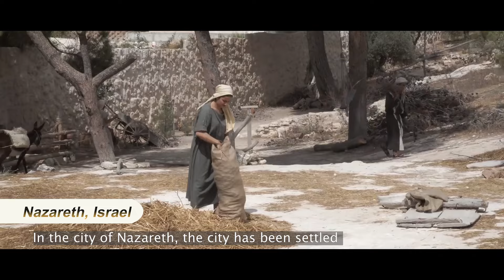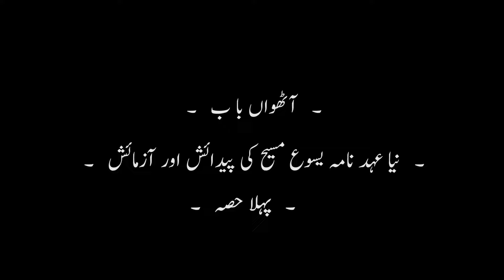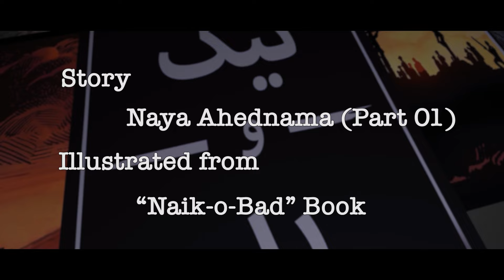EP15_The Birth of Jesus | حضرت عیسیٰ کی پیدائش | عہد جدید | New Testament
New Testament begins with the Birth of Jesus Christ حضرت عیسیٰ علیہ السلام . St John said in the Gospel of John:

  وَالْكَلِمَةُ صَارَ جَسَداً وَحَلَّ بَيْنَنَا وَرَأَيْنَا مَجْدَهُ مَجْداً كَمَا لِوَحِيدٍ مِنَ الآبِ مَمْلُوءاً نِعْمَةً وَحَقّاً.

means

اور کلام مُجّسم ہُؤا اور فضل اور سَچّائی سے معمُور ہوکر ہمارے درمیان رہا

For more video's: / @naikobaad